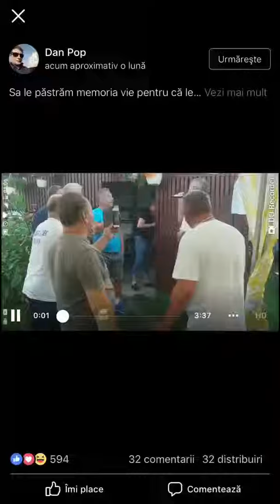Marele Ilie Balaci Canta Live Muie Steaua Bucuresti